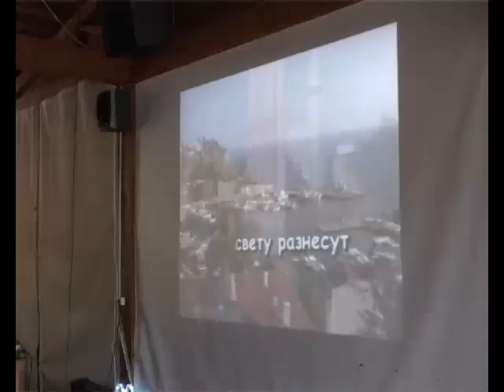День друзей АРИСа.mp4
В парке культуры и отдыха имени Гагарина состоялся праздник под названием «День друзей АРИСа». Событие было посвящено 20-летию со дня выхода в эфир первого телевизионного сигнала.